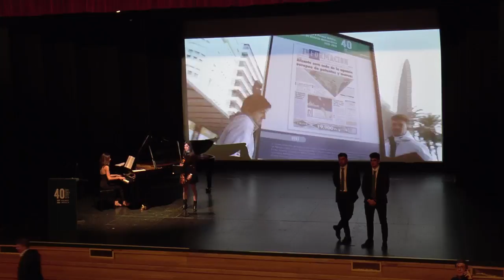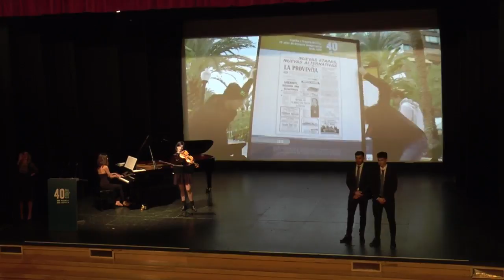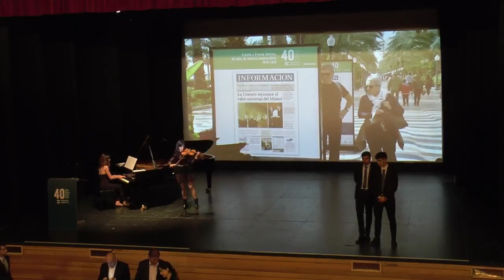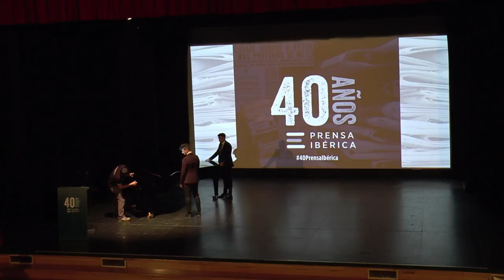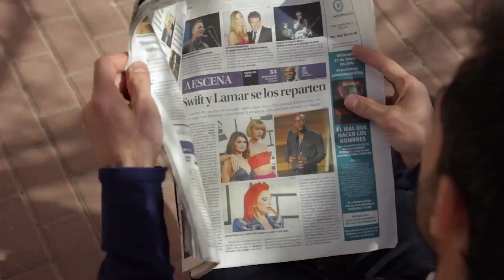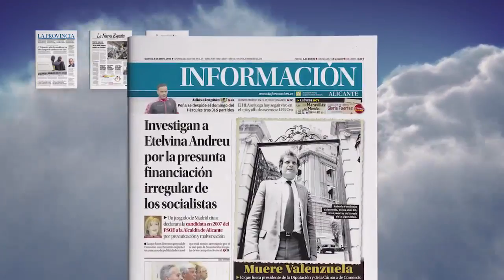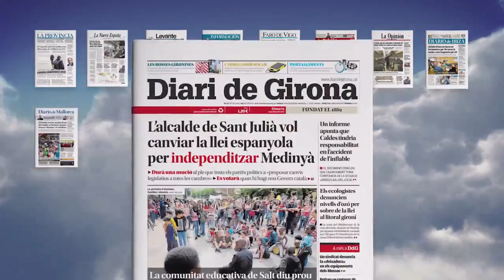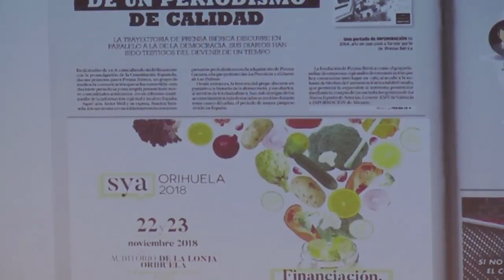40 Aniversario de Prensa Ibérica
Hoy se celebra en Alicante el 40 aniversario de Prensa Ibérica